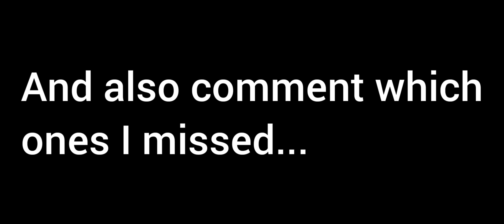All your PAIN [in RFS] Real Flight Simulator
In this video you as probably an RFS player will face your biggest fear and pain.

Pls dont be a jerk and just make a YouTube video using my Videos. Just ask and u can use them:)